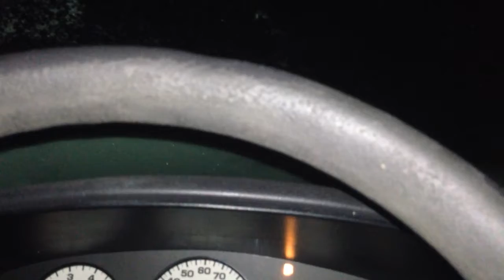2000 Dodge Stratus Startup On A Snowy Evening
Starting up the stratus on a cold November night. Sure was cold out, wasn't it? 🥶

Sadly, thanks to its age, this car has since been sold off.  Nowadays, our family friend drives a 2008 Saturn most the time, so that's the reason why I no longer see this Stratus out and about anymore.   Oh well, any car is better than none at all.